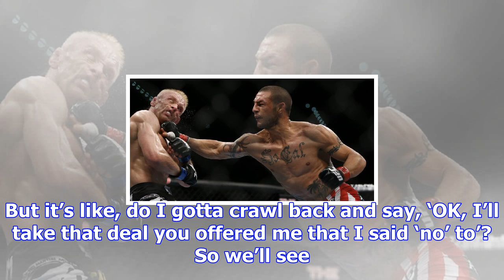Dana white interested in re-signing cub swanson: ‘i want him to be happy’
Cub Swanson’s first loss in over two years couldn’t have come at a worse time. The 34-year-old feath...